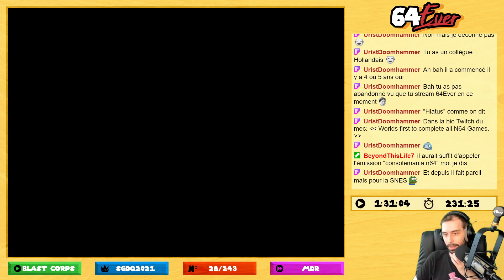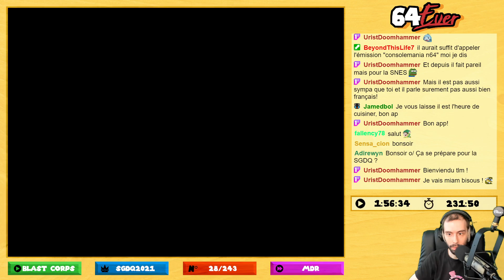64Ever S2 #17 - Blast Corps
On commence ce jeu qui s'annonce bien barré et très fun en vu de la préparation d'un commentaire pour la SGDQ 2021